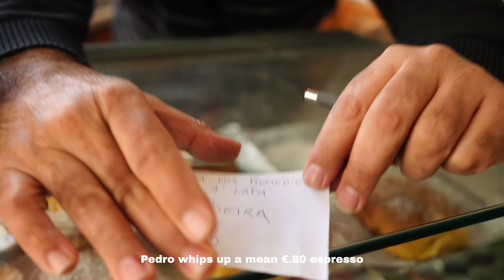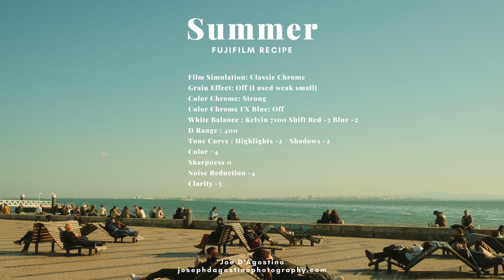Street Photography in Lisbon with the Fuji X100V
I spent a day taking photos on the streets of Lisbon, Portugal using the Fuji X100V, and I'm incredibly impressed with the images from this camera. In this video we explore the beautiful city of Lisbon, chat about photography, and put the Fuji x100v through its paces.

My Gear:
Fuji X100V
Black Pro-Mist Filter for Fuji
Fuji Lens Hood
Sony A7III
Sony A7SIII